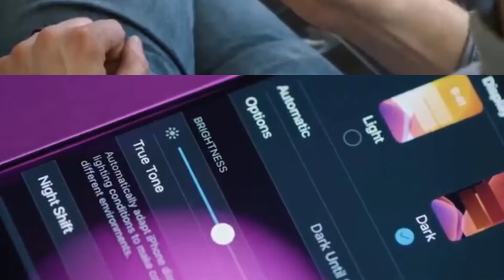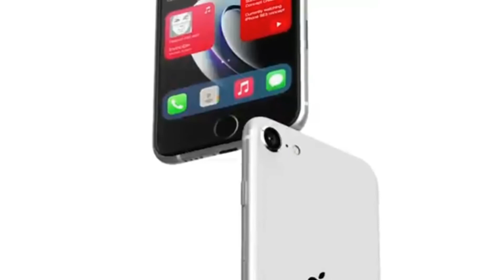iPhone SE3 officially released specs design and shocking features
hey guys in this video you  will get  complete information about iPhoneSE3.